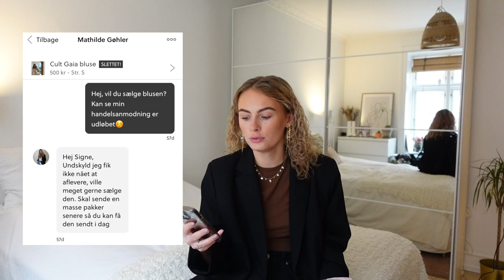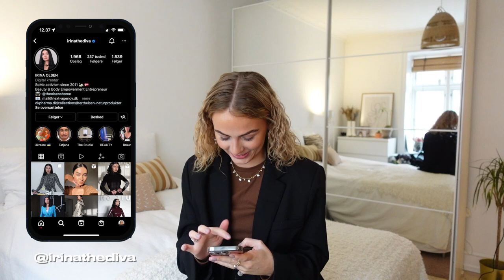KØBER BRUGTE TING AF KENDTE! #2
Endnu engang har jeg købt en masse ting hjem fra kendte danskere! Der er virkelig nogle gode ting i blandt - oggggg måske nogle knap så gode??? SE MED!

LINK TIL MINE SMYKKER (reklame)

24 år gammel
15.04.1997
1.71 cm
Fra Sønderjylland